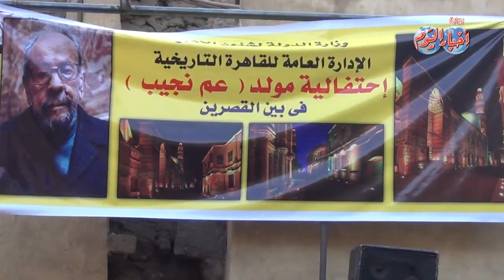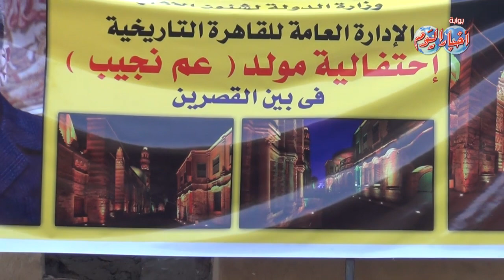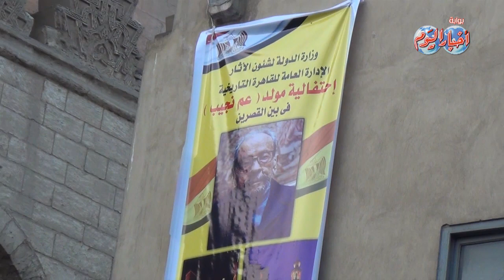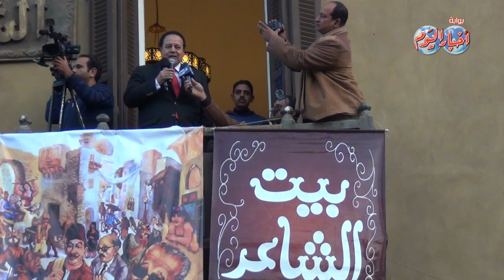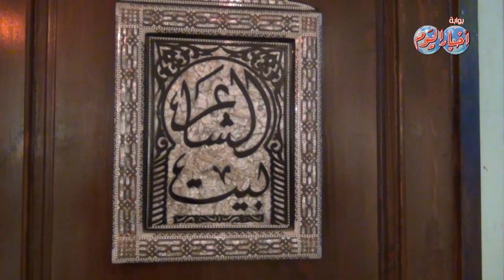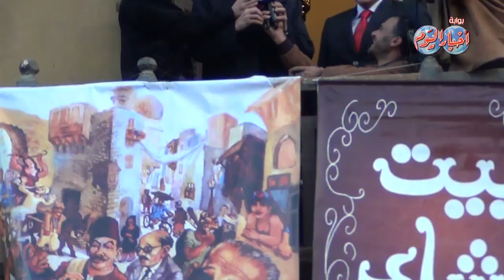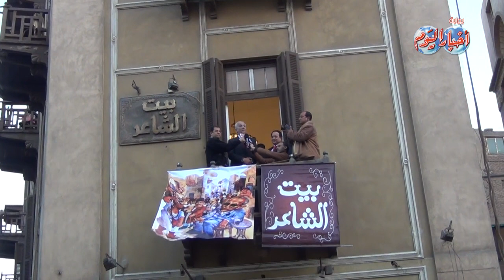إحتفالية مولد عم نجيب "بين القصرين"